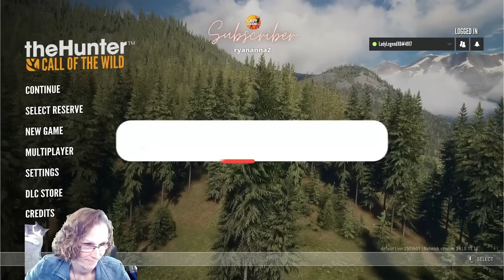The UNKILLABLE DIAMOND WHITETAIL!!! - Call of the Wild Guided Hunts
During a Guided Hunt with a Viewer Live Stream, Brady who was a Level 20 player joined us for a hunt to try to find his first diamond in The Hunter Call of the Wild!  We did manage to find one but a LOT of strange things were happening during that hunt!  Brady could only run very slowly in game!  Took him forever to get to locations.  And when he tried to take down the potential Diamond Whitetail that we found, the bullet clearly hit the deer but the whitetail ran off and left NO BLOOD!  This happened more than once!  Then, finally, it took a bullet - but it was not a vital bullet!  Not sure what was going on but if you do, let us know please!  We had a fun time, nonetheless!  Brady did great! And we came very close!
If you would like to participate in a Guided Hunt with Lady, please join the Draw in her Discord.  The draw runs from Tuesdays to Fridays every week and the winner joins us on stream on Monday at 4pm EST.  You must be at least 13 years old, be on PC (we have no crossplay), have a mic and okay with being recorded.  We pick a new winner every week!

YOUTUBE: Mon & Thurs @4PM, Tues & Wed @7PM EST & Sat (start times vary) TWITCH: Thurs/Fri @7:30 pm on Twitch

      I am currently working on completing a Super Guide for every reserve!